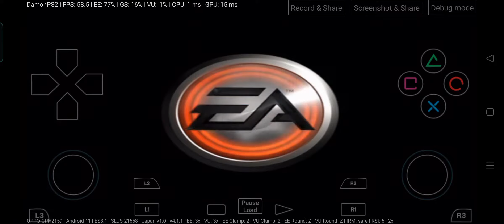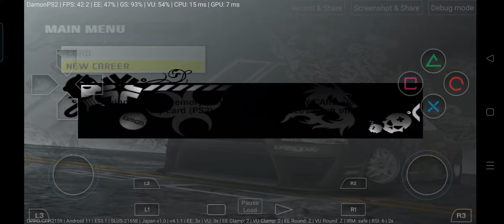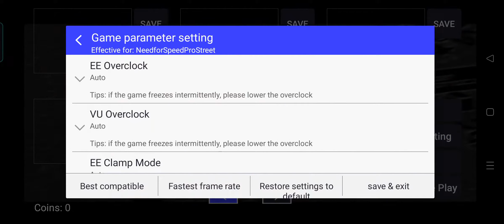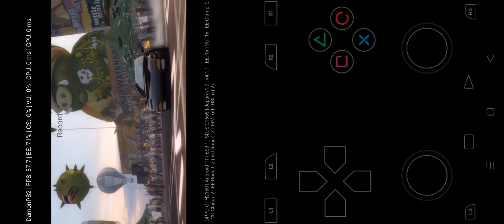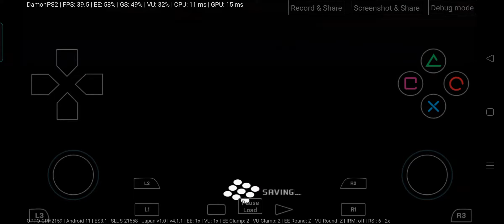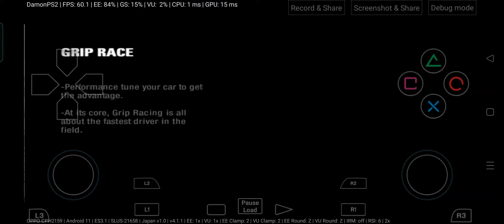Need For Speed Prostreet PS2 Emulator Android - DamonPS2 PRO - Need For Speed Android Gameplay 2022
And Play Need For Speed Prostreet Version For Android – Damon Ps2 PRO.
Game Need For Speed Prostreet On Your Phone Using Ps2 Emulator Damon Ps2 PRO On Android, Is Best Ps2 Emulator For Now, So Hope You Enjoy With Review Gameplay (walkthrough), If You Have Any Question Just Comment, And Subscribe For More, Thank You For Watch.

1-✅Razer Kishi Mobile Game Controller
2-✅PowerA MOGA XP5-X Plus Controller
3-✅Razer Raiju Mobile

My Phone
OS: Android 11, ColorOS 11.3
Chipset: MediaTek MT6877 Dimensity 900 5G (6 nm)
CPU: Octa-core (2x2.4 GHz Cortex-A78 & 6x2.0 GHz Cortex-A55)
GPU: Mali-G78 MC4
Internal: 128GB 8GB RAM

 My Channel Offer You Video About How To, And Games For Android & iOS With Review Gameplay, And I Use Both, It's Actually  Emulator Apps Working On Mobile Phones, The First One Is PSP Emulator Called PPSSPP And The Second One Is PS2 Emulator Called DamonPS2, Maybe In Futur Add More Emulators, And I Upload Videos Best Settings For Both This 2 Emulator (PPSSPP & Damon PS2), PSP Emulator (PPSSPP) Is Available For 2 Systems Android & iOS, But The PS2 Emulator (Damon Ps2) Is Available Only For Android,  And I Do Some Time Videos About Top Games, Like Top 6 Games Or Top 10 Games, Enjoy.